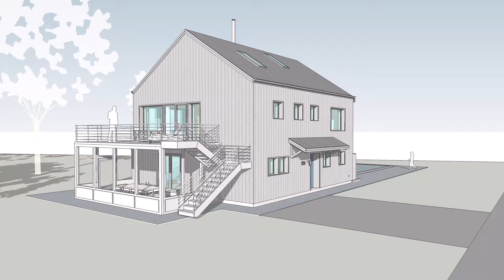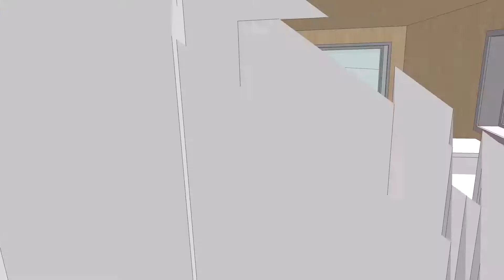RPA McCall Passive House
A new residence designed by Richard Pedranti Architect located in Shohola, PA.